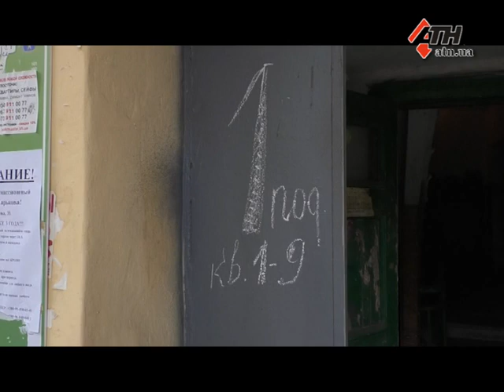Новости АТН - 23.10.2019